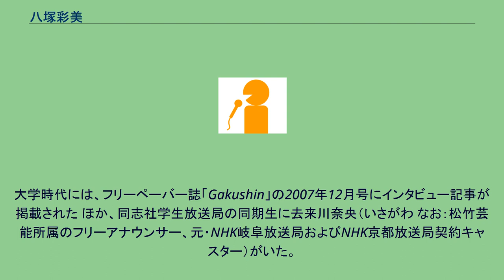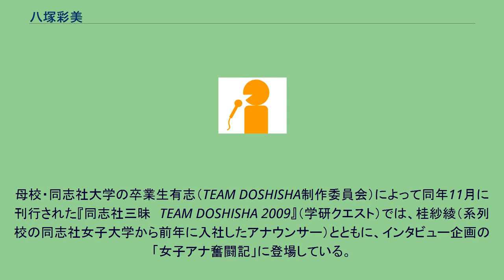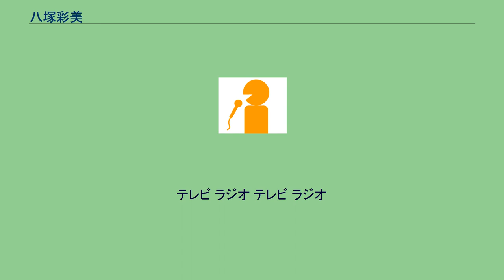八塚彩美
八塚 彩美（やつづか あやみ、1986年4月21日 - ）は、朝日放送テレビ（ABC）所属のアナウンサー。
愛媛県立松山東高等学校から同志社大学文学部英文学科に進学した。
高校では弦楽部、大学では同志社学生放送局に在籍。
大学時代には、フリーペーバー誌「Gakushin」の2007年12月号にインタビュー記事が掲載された ほか、同志社学生放送局の同期生に去来川奈央（いさがわ なお：松竹芸能所属のフリーアナウンサー、元・NHK岐阜放送局およびNHK京都放送局契約キャスター）がいた。
大学卒業後の2009年に、アナウンサーとして朝日放送へ入社した。
同期入社のアナウンサーは横山太一。
母校・同志社大学の卒業生有志（TEAM DOSHISHA制作委員会）によって同年11月に刊行された『同志社三昧　TEAM DOSHISHA 2009』（学研クエスト）では、桂紗綾（系列校の同志社女子大学から前年に入社したアナウンサー）とともに、インタビュー企画の「女子アナ奮闘記」に登場している。
2010年1月23日から3月13日まで、入社後初のレギュラー番組として、朝日放送ラジオの報道番組『ニュース探偵局DX』を同局アナウンサーの上田剛彦と共に担当した。
同年4月3日からは、『おはよう朝日土曜日です』（朝日放送テレビ）の8代目司会者として、同じく上田と共演。
2012年には、『速報!甲子園への道』でメインキャスターに起用されるなど、全国高校野球選手権大会の中継・関連番組で進行役を務めていた。
ちなみに、『おはよう朝日です土曜日です』には上田の降板後も出演を継続。
2020年10月3日放送分で降板するまで、10年間にわたって司会を務めた。
2012年度から2016年度までのナイターオフ期間は、朝日放送ラジオの生ワイド番組『堀江政生のほりナビ!!』で、先輩アナウンサーである堀江のパートナーとしてレギュラー出演。
2013年4月4日から2016年3月24日までは、『ビーバップ!ハイヒール』（朝日放送テレビ）で、番組初の女性アシスタント（データガール）を務めた。
2013年には、同僚アナウンサーの北村真平と共に、8月12日（月曜日）から8月16日（金曜日）まで『おはようパーソナリティ道上洋三です』（朝日放送ラジオ）でパーソナリティ代理を担当。
また、朝日放送が製作に出資した同月公開の東宝映画「少年H」に、台詞のある役柄でワンシーンだけ出演した。
ピアノを演奏することや、身体のバランス感覚を保つことが得意で、趣味は、料理、旅行、音楽鑑賞。
実母から着物を譲り受けたことや、『とびだせ!夕刊探検隊』（朝日放送ラジオ）で桂吉弥との共演を始めたことがきっかけで、吉弥と共に茶道の裏千家へ入門している。
なお、『夕刊探検隊』には2011年1月から11年近くにわたって出演を続けてきたが、2021年9月27日放送分で降板した。
テレビ ラジオ テレビ ラジオ